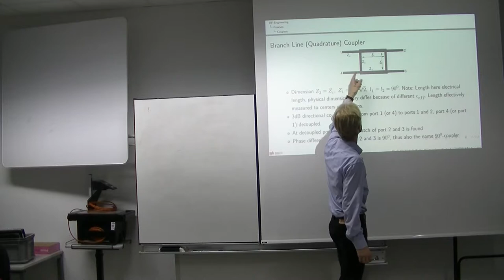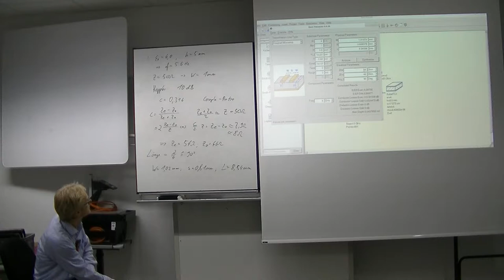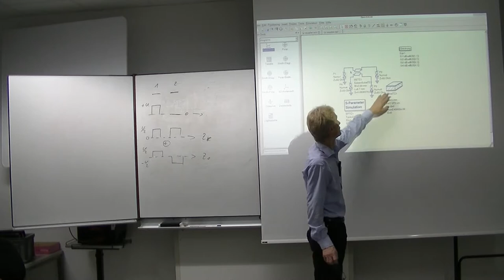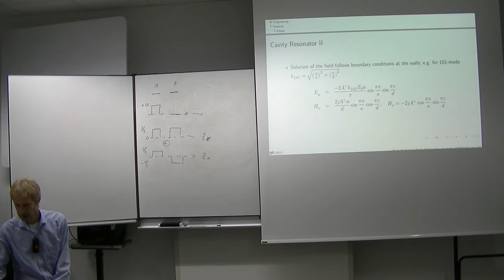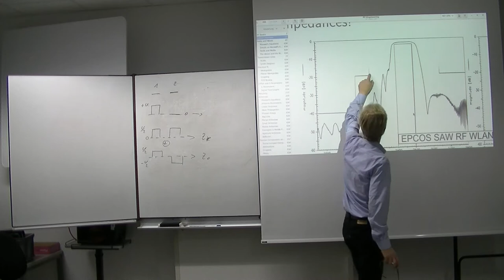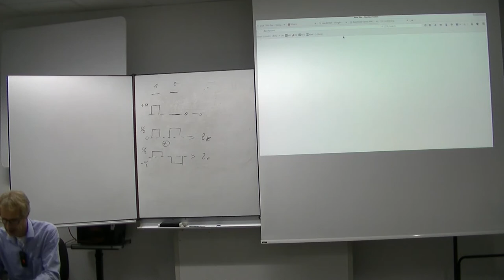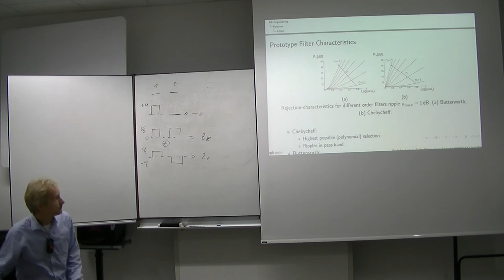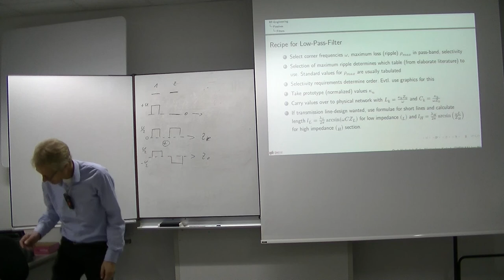HF Technik 2017 12. Vorlesung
Grundlagen HF-Technik 12, Vorlesung vom 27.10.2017 Teil 1
Beschreibung:
QUCS, Tiefpass, Prototyp, LC-Filter, Koppler, Entwurf von Kopplern